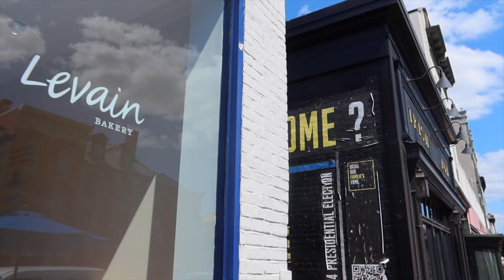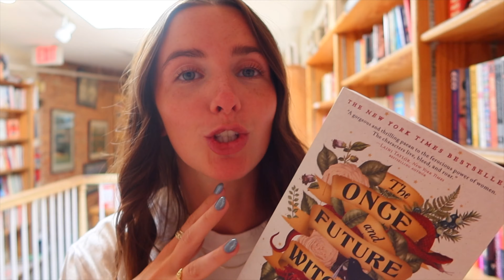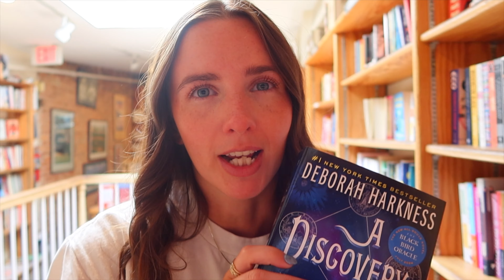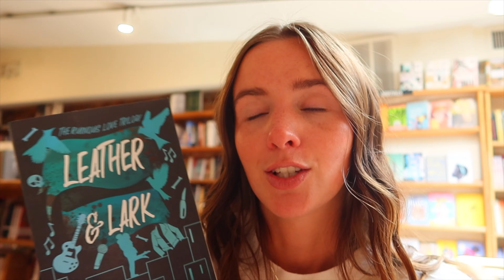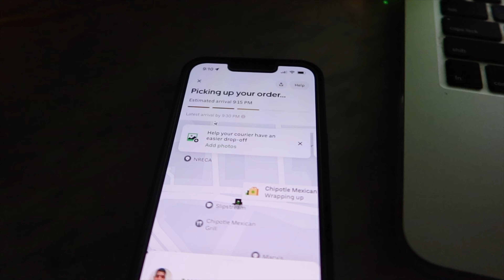spend the day w/ me in Georgetown | bookstore, coffee shop, productivity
Hi friends🫶🏼

Today's video is a day in my life where I pretend I live back in Washington, D.C.! I have an extra day on my work trip to spend the day in Georgetown☺️🫶🏼.

Let me know what book you're looking forward to in September💌